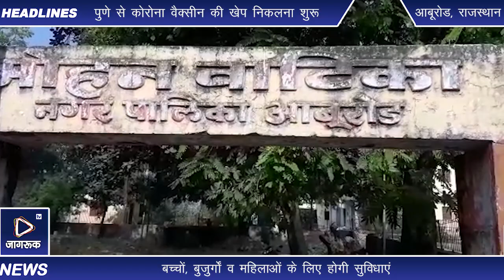Jagruk TV : पालिकाध्यक्ष ने ली ‘सुध’,मोहन वाटिका का निखरेगा ‘स्वरूप’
आबूरोड।
एंकर: नगर पालिका से सटी मोहन वाटिका को मूल स्वरूप में लौटाने का कार्य आज शुरू हुआ पालिकाध्यक्ष मगनदान चारण ने संजीदगी के साथ कार्य शुरू करवाया। उनकी मौजूदगी में बगीचे के जीर्णोद्धार का कार्य शुरू किया

गया। जेसीबी की मदद से गंदगी व मलबा  हटाने का कार्य शुरू किया गया। बगीचे में पेड़-पौधों के साथ फुलवरियां लगाई जाएगी। साथ ही बच्चों, बुजुर्गों व महिलाओं के लिए सुविधाएं उपलब्ध करवाई जाएगी।

विओ: बढ़ती आबादी के बावजूद शहर के बाशिंदे बगीचे जैसी मूलभूत सुविधा से महरूम है। कहने को शहर में शांति कुंज पार्क, मोहन वाटिका व गांधी पार्क है। लेकिन, सभी बगीचे नाम मात्र के हैं। बगीचों में सुविधाओं का अभाव है। इसी के चलते नवनिर्वाचित पालिकाध्यक्ष चारण ने शहरवासियों को बगीचे की

सुविधा मुहैया करवाने की दिशा में सकारात्मक पहल की। जिसके चलते नगरपालिका से सटी मोहन वाटिका का जीर्णोद्धार कार्य शुरू किया गया। कबाड़ में तब्दील हो चुकी मोहन वाटिका से कबाड़ को हटाया गया। जेसीबी की मदद से
गंदगी व मलबे को  हटाने का कार्य शुरू किया गया। मलबे को ट्रैक्टर-ट्रॉली में भर कर  निस्तारित किया गया। पालिकाध्यक्ष ने पार्षद अमर सिंह व अर्जुन सिंह के साथ वाटिका में चल रहे जीर्णोद्धार कार्य का निरीक्षण किया। मौके पर मौजूद कर्मचारियों को आवश्यक दिशा निर्देश दिए।
विओ 1: तीन दशक बाद ली सुध

नगर पालिका कार्यालय से सटी मोहन वाटिका करीब तीन दशक पूर्व हरीतिमा से आच्छादित थी। बगीचे में फुलवरियां, सुगंधित पुष्प व फव्वारे लगे हुए थे। लेकिन, कालांतर में रखरखाव के अभाव में  वाटिका कबाड़ में तब्दील होती
चली गई। तीन दशक के लंबे अंतराल के बाद वाटिका को मूल स्वरूप में लौटाने का कार्य शुरू होने से लोगों ने प्रसन्नता जाहिर की।

बाइट: मगनदान चारण, पालिकाध्यक्ष, आबूरोड।